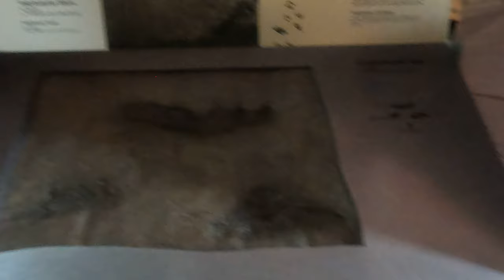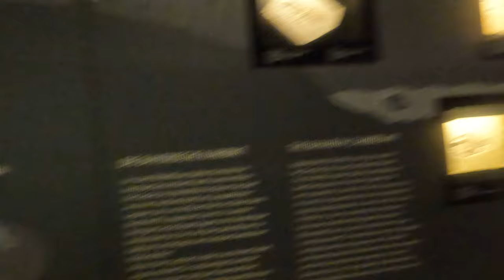Senckenberg Natural History Museum (Frankfurt)